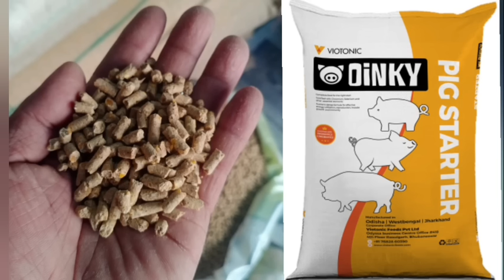Zawlnei Pu Edena pawn Hlimna Thuruk a chhar ve leh ta e☺️👏